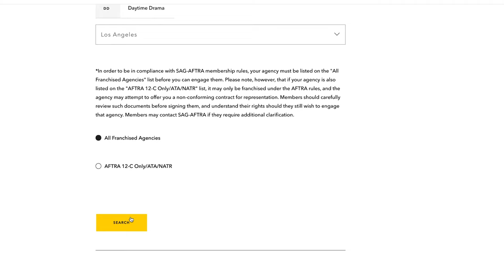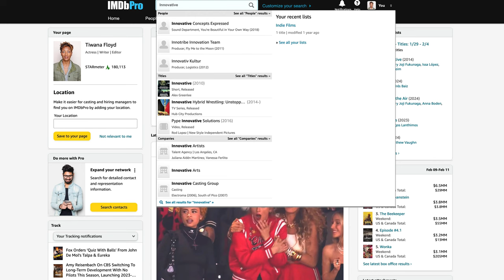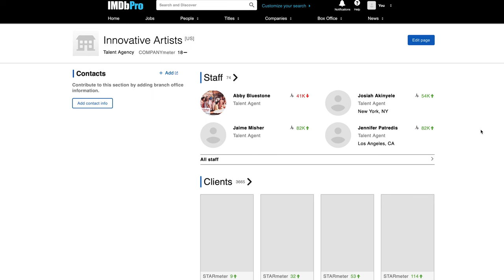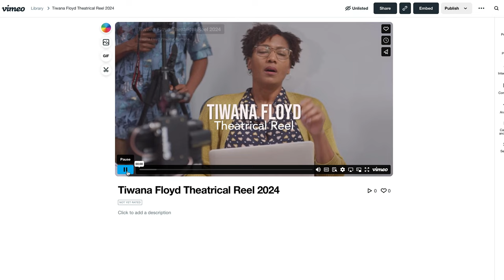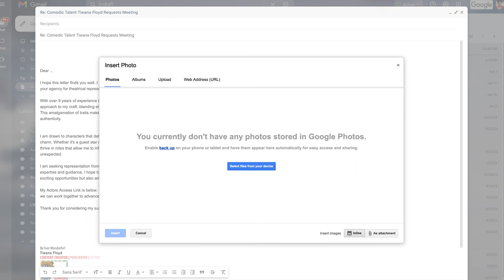Four Ways To Get A Talent Agent: For Actors | How To Get An Agent?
💻 4 Steps to Land a Talent Agent
Getting an agent is no easy feat. For some it's easy, for most it takes time. Either way, most actors are challenged by how to even start.

This video offer four essential steps to start your pursuit, from Step
1: Finding the Agents
Step 2: Thorough Research of Potential candidates
Step 3: Crafting a compelling cover letter
Step 4: Submitting your materials.

With an added bonus of a downloadable SAG-AFTRA Franchise list of Los Angeles agents.

Don't let the process of finding representation overwhelm you. With these four steps, you'll be well on your way to securing the agent of your dreams and booking more work in no time.

TIMESTAMPS
00:00 Introduction
01:05 Hard to get an agent
01:46 Be selective
02:37 Step 1 Finding Agents
03:39 Step 2 Research
07:34 Step 3 Cover Letter
08:20 Step 4 Submission

RESOURCES
// Agent List PDF

ACTOR DISCOUNTS